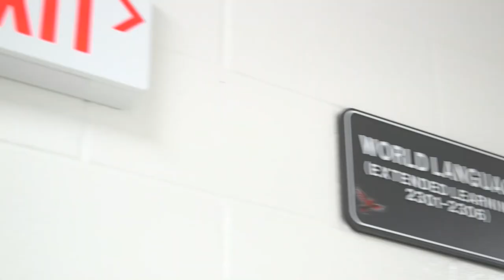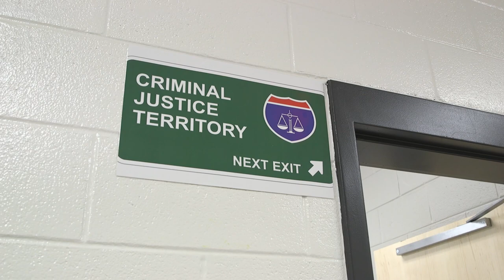Gainesville High School Video Tour